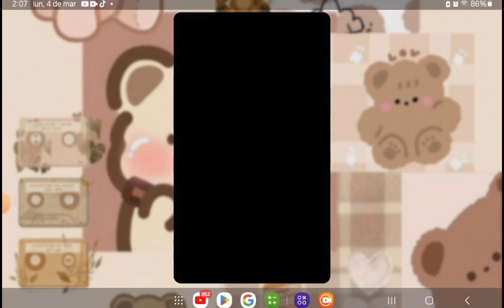Mario Kart Tour | Temporada Medica (Capitulo 8)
00:00 Comercial de Bimbo Por Escardi
00:20 Claro que Xander Es Gay
00:29 Otro Baile Random de Ana Saenz
00:42 Intro
01:41 N64 Pista Luigi R
Yoshi Huevo Dorado / Dorado / Máscaras Boo
04:36 3DS Circuito Toad R
Yoshi Blanco / Super Rayo GTI / Superala Champiñón
07:18 GCN  Tierra Galleta
Caco Gazapo / Kartplatano / Globos Tropicales / Globo de Bloque ?
10:19 No Choques!
11:32 Desafios Superados
11:56 Créditos